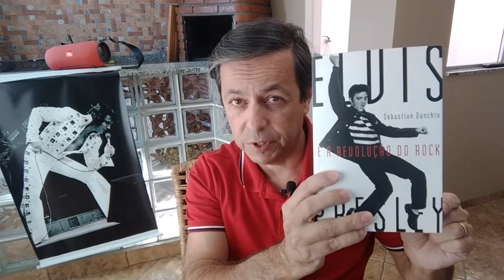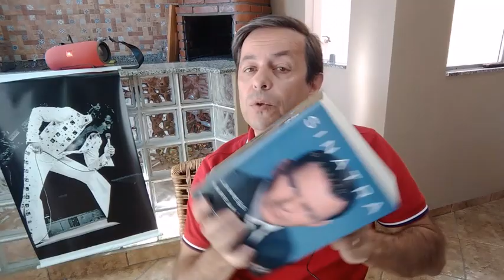ELVIS NO BRASIL #434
Os livros sobre Elvis são raros no Brasil...